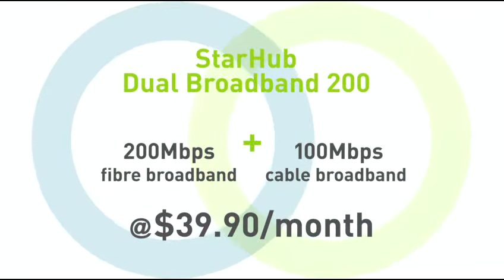StarHub Dual Broadband 200 – 2 Broadband connections, supersized WiFi coverage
Singapore’s only high-speed dual fibre and cable broadband network gives you supersize WiFi coverage with the new StarHub Dual Broadband 200.